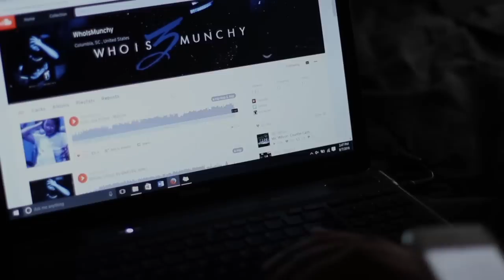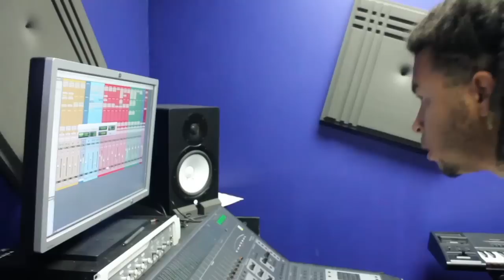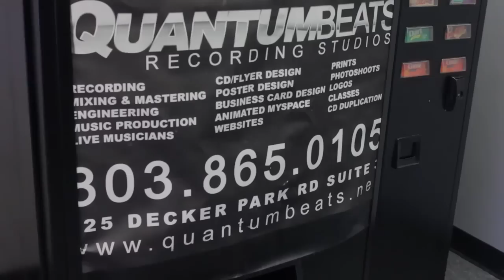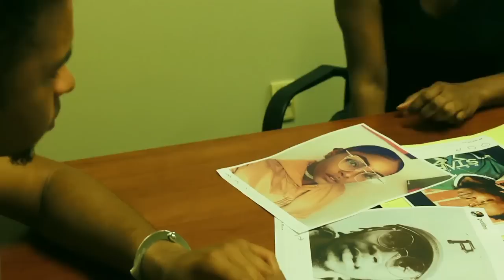Tyrone - Episode 1 | Pilot (Web Series)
In episode 1, Tyrone finds out there more to his relationship with Kelly than what he thought and his mom starts to worry about the friends he hangs around. He shares some of his background story and kind of why he wants things between him and Kelly to work out but of course there's more to every story...
[Producer Note]: This is a one man project, I'm doing everything on my own which also makes it into a learning experience. If you would like better quality for season 2, better audio, please do not hesitate to donate